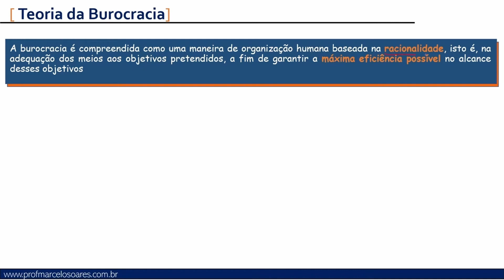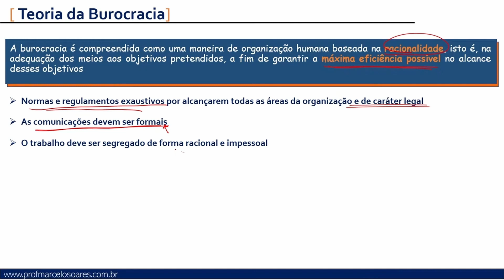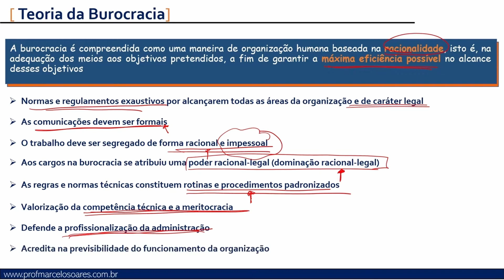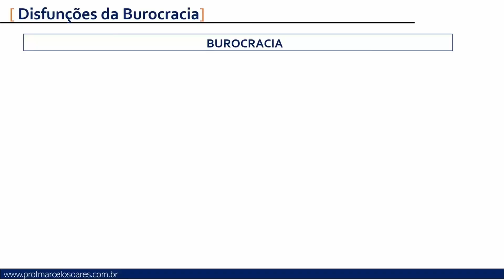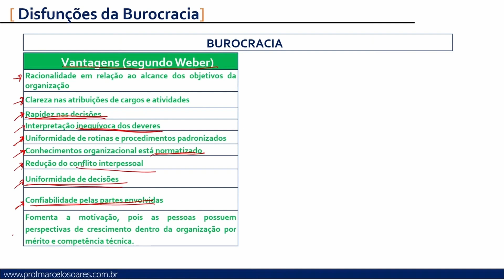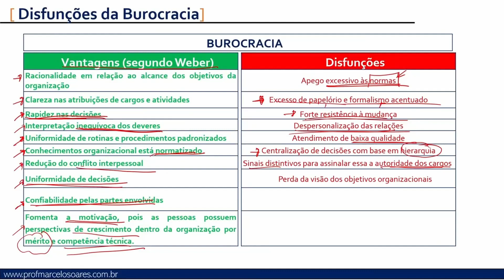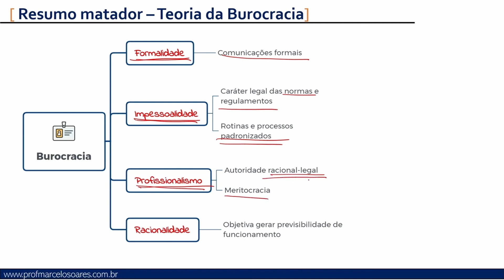Teoria da Burocracia |Cortes da Aula ao Vivo|Prof. Marcelo Soares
A Teoria da Burocracia despenca em concursos públicos. Nessa aula eu explico tudo que você prepcisa saber para vencer com tudo as bancas!

✅  Aulas GRATUITAS aqui no YouTube toda semana!